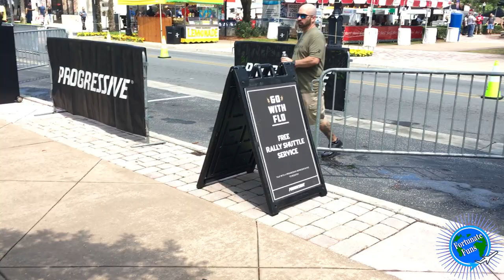Opening Day Leesburg Florida BikeFest 2019 Opening Hours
Leesburg Florida BikeFest 2019 Weekend Events and Bikes Galore. This edited video features many of the bikes at the opening day of BikeFest in Leesburg Florida. Florida's Largest 3 day bike festival. Join the Fortunate Funs as we go to Leesburg BikeFest 2019 and see the events and happenings along with the vendors of this great weekend event.